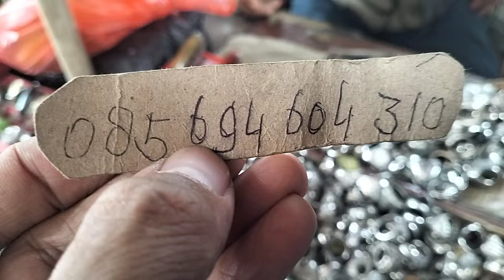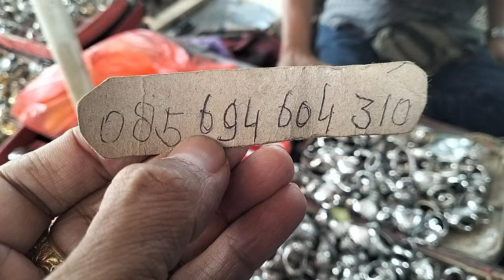LAPAK BATU AKIK MURAH || EMPERAN TANAH ABANG JAKARTA